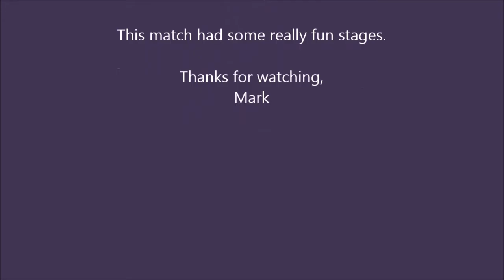Mark Compton CAPS 23 April 2016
Mark Compton
Coastal Area Practical Shooters (CAPS)
23 April 2016
USPSA Match